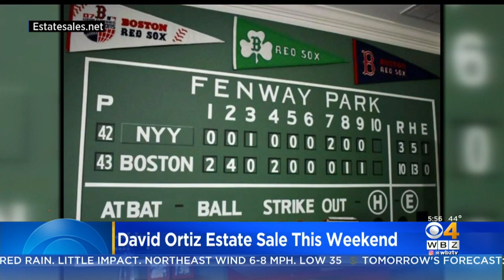David Ortiz Selling Red Sox Memorabilia And More At Weston Estate Sale